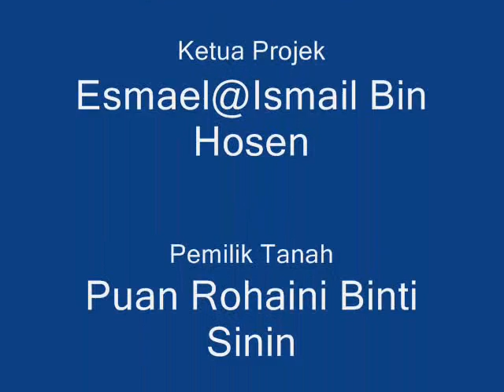Kursus Membuat Gomantong RBW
Kursus pada hari ini adalah kursus menggali Lubang Puting, Menganyam besi Puting, Memasang beim bawa, menganyam besi tiang RBW, Membuat gelang pengenyam tiang, pemasangan penganyam besi beim bawa. Ukuran-ukuran. Nanti dulu ya!